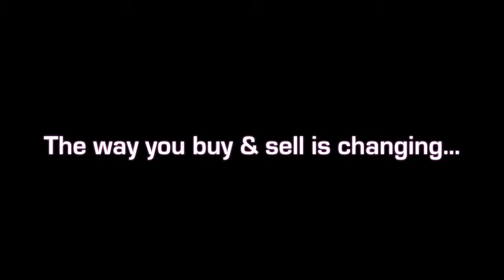Rare Find - Beautiful Jumper/Eq horse offered at SportHorseAuctions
Beautiful Jumper/Eq horse offered at SportHorseAuctions.com

Rare Find  (Canadian Sport Horse) 17.0 hh - 2007 Bay Gelding (Rheirattack x  Bella Bambola xx - Signal Tap / Beau Genius)  Shown successfully through the 1.20m in Canada. Schooled Dressage up to second level.  Canadian Sport Horse Champion as a 2-yo and 3-yo. 2nd at Devon at 3-yo. (Florida)